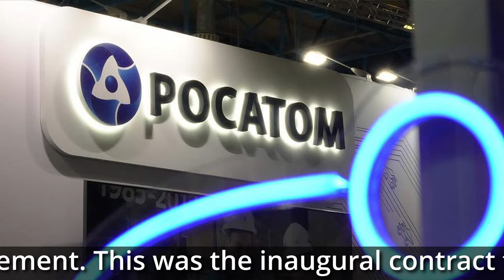Why Russia and UAE Tripled Trade Levels in just 3 Years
Russia's trade with the United Arab Emirates has tripled  over the past three years. Rhod Mackenzie looks at why the UAE has become Russia's largest trading partner in the Arab world.

00:00 Introduction
01:01 Five Fold Increase In Trade Between Russia And The UAE Since 2018
02:50 10% of Rosneft's shares are owned by UAE Sovereign Wealth Fund
04:06 Russia supplies UAE with nuclear fuel
05:56 Russia's primary export to the UAE is fuel oil
07:22 UAE provides a base for Russian traders using the dirham